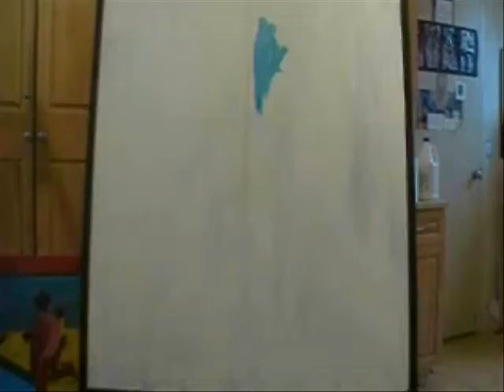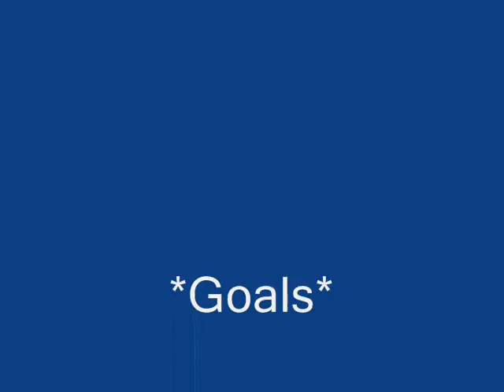Goals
* IB Art piece
* With my 3 favotire sports